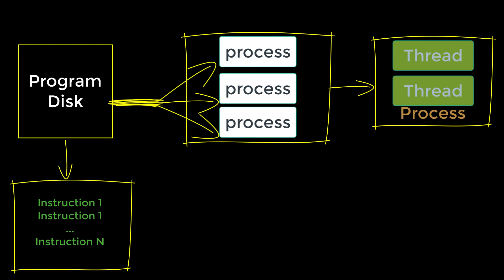Popular interview question: What is the difference between Process and Thread? 10 seconds a day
Popular interview question: What is the difference between Process and Thread?